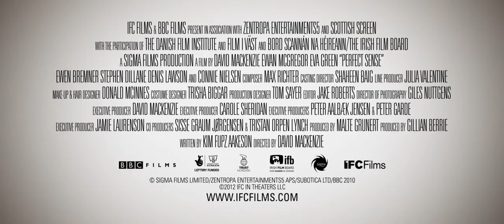Eva green in Perfect Sense Official Trailer 2012 HD 720P